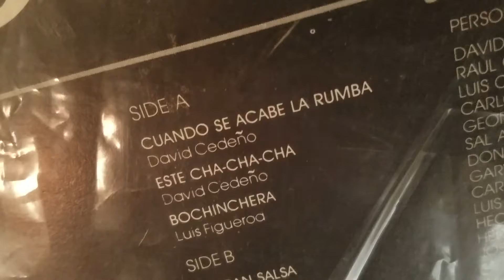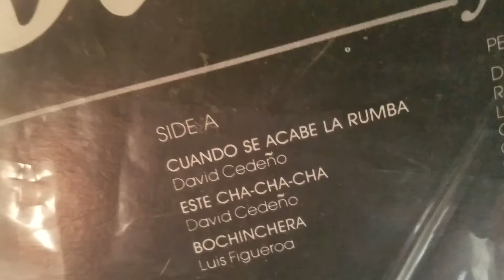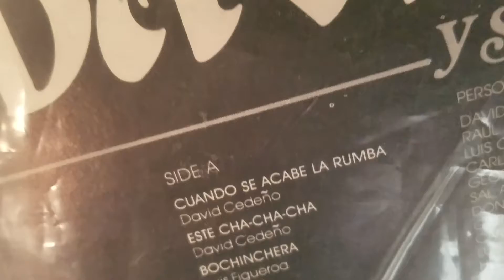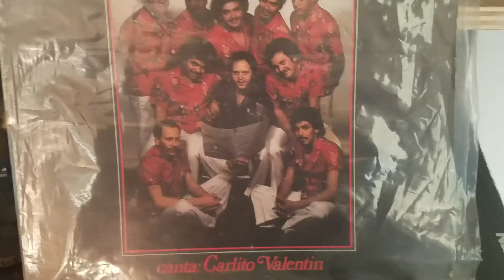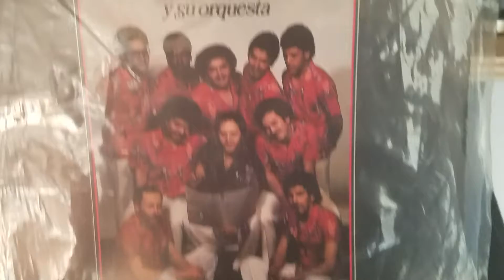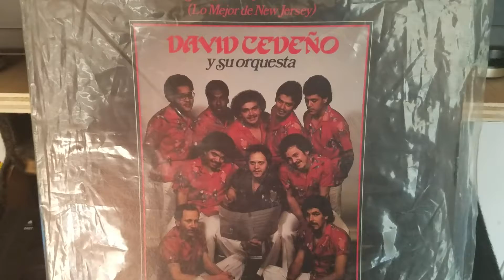Invasor turbo David cedeño cuando se acabe la rumba